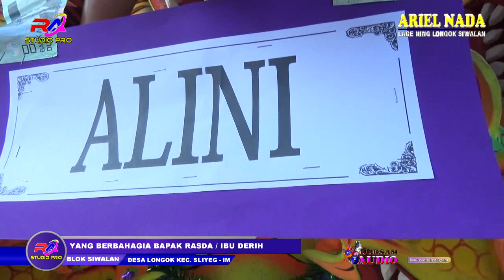CINTA TERHALANG DOSA # ARIEL NADA # LAGE NING LONGOK BLOK SIWALAN KEC. SLIYEG